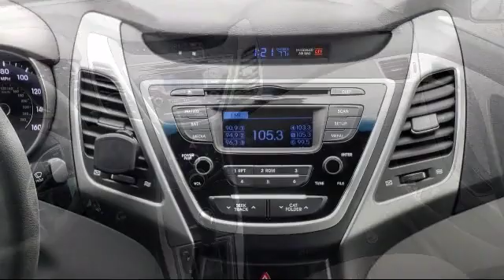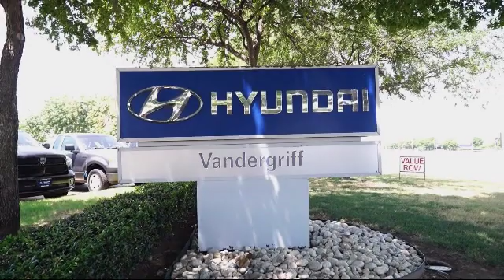2016 Hyundai Elantra Sedan SE Arlington Mansfield Grand Prairie Dallas Fort Worth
2016 Hyundai Elantra Sedan SE Stock Number: GH770931 Vin:5NPDH4AE3GH770931.

Vandergriff Hyundai
1120 I-20 West